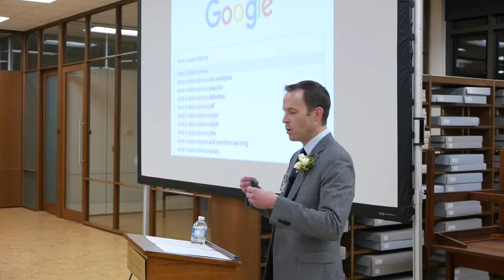50th Anniversary Keynote - Kenneth Spencer Research Library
Kenneth Spencer Research Library celebrated its 50th anniversary on November 8, 2018. The University of Kansas Libraries hosted a reception featuring an exhibition titled “50 for 50: Celebrating 50 years of Kenneth Spencer Research Library” as one of many celebrations surrounding the library’s golden anniversary.

Jonathan P. Lamb, associate professor of English, presented the keynote titled "Against Relevance."